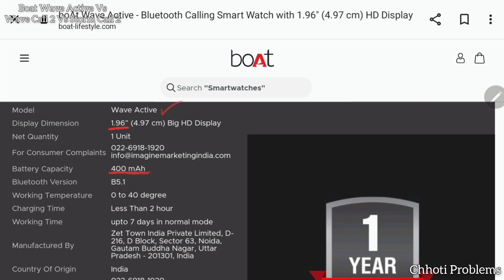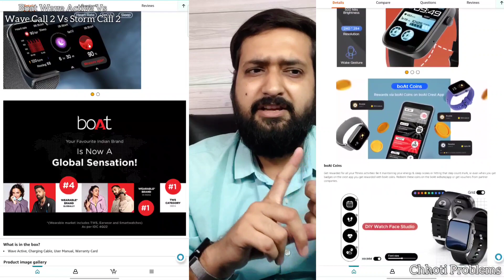Boat Wave Active vs Wave Call 2 vs Storm Call 2🤔Best Smartwatch Under ₹1500 🫨Confused ​⁠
Boat Wave Call 2 vs Boat Storm Call 2 Vs Boat Wave Active aakhir kounsa hai best ?
Boat Wave Active
Boat Wave call 2 Metal strap -
⌚️BOAT WAVE CALL 2⚡️HONEST REVIEW AFTER 7 DAYS🧐Must Watch Before Buy
July me 3 aur August me fir se 1 smartwatch Boat ki taraf se launch ki gai. Sabhi ki price 1500 ke aspas launch day pr rakhi gai hai toh aapke liye in teeno me se best aur paisa wasool kounsa rhega wahi bataya hai es video me puri video jarur dekheyiga aur koi confusion ho toh comment ya instagram pr direct msg aur follow jarur kre
Dhanywad ❤️
Threads For Content Updates & More -
Boat wave active
Boat wave active review
Boat wave active vs boat wave call 2 vs boat wave storm call 2
Boat wave storm call 2 vs boat wave active vs boat wave call 2
Boat wave call 2 vs boat wave active vs boat storm call 2
Boat wave storm call 2 vs boat wave active
Boat wave call 2 vs boat wave active
Boat wave active vs boat wave storm call 2
Boat wave active vs boat wave call 2
Boat wave storm vs boat wave active
Boat wave storm call 2 vs boat wave call 2
Boat wave call 2 vs boat wave storm call 2